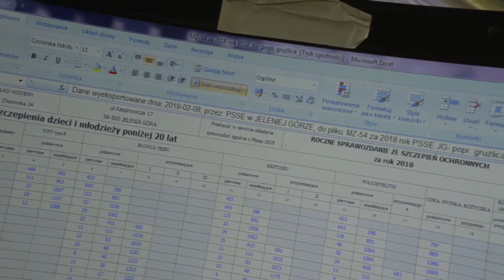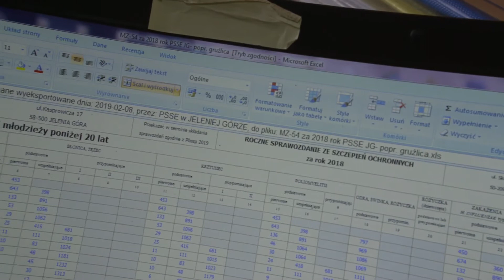Bezpieczeństwo sanitarne w powiecie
O bezpieczeństwie sanitarnym w Powiecie Jeleniogórskim mowa była podczas ostatniej sesji.
Sprawozdanie Powiatowej Stacji Sanitarno - Epidemiologicznej za 2018 rok dotyczyło różnych aspektów, między innymi: bazy hotelowej oraz spadku ilości szczepień.